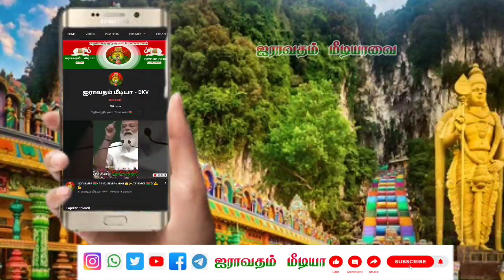திருச்செந்தூர் மேற்கு வாசல் தேவேந்திரர்களுக்கு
ஐராவதம் மீடியா
தேவேந்திர குல வேளாளர் 🇧🇫
ஐராவதம் மீடியா ஆ சண்முகம் மள்ளர் மற்றும் ச தினேஷ் மள்ளர்